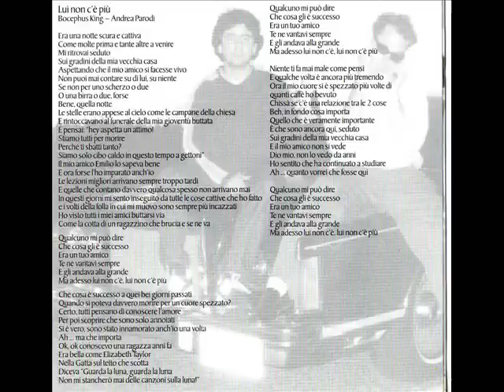Andrea Parodi feat Bocephus King & The Rigalattos- Lui non c'é più.wmv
Dal Cd di Andrea Parodi "Le Piscine Di Fecchio" (2001)